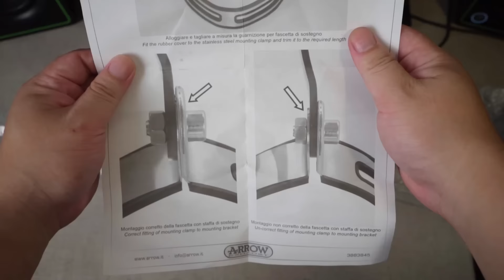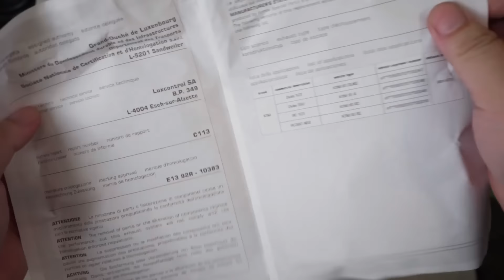NINJA 250 SL + KNALPOT ARROW THUNDER